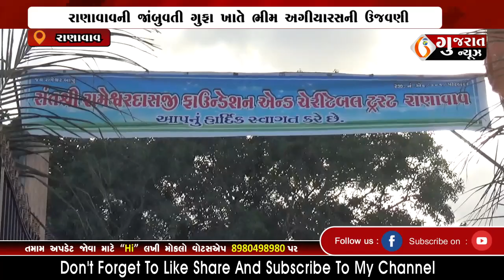RANAVAV રાણાવાવની જાંબુવતી ગુફા ખાતે ભીમ અગીયારસ ઉજવાઈ 11-06-2022